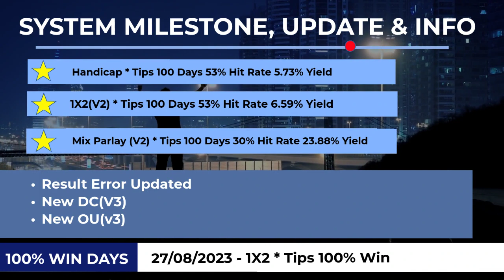FOOTBALL PREDICTIONS TODAY 20/09/2023|Brazil Serie A Prediction |SOCCER PREDICTIONS@ibigbets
Free Football Prediction Today
Day 343/100 1X2 Football Predictions 100 days challenge passed | Match Odds Betting Tips Today
Day 62/100 Predictions of the day | bet of the day
 Sao Paulo vs Fortaleza1X2 prediction
 Brazil Serie A - 20:301X2 Prediction
 DC United vs Atlanta United1X2 prediction
 USA Major League Soccer - 19:30Match odds prediction
 Goias vs Flamengo1X2 prediction
 Bayern Munchen vs Manchester United1X2 prediction
 Sevilla vs Lens1X2 prediction
 Inter Miami CF vs Toronto FC1X2 prediction
 Blackburn Rovers vs Sunderland Over/Under prediction
 ENGLISH CHAMPIONSHIP - 14:45 Over/Under prediction
 Hull City vs Leeds United Over/Under prediction
 ENGLISH CHAMPIONSHIP - 14:45 Under/Over prediction
 Velez Sarsfield vs Arsenal de Sarandi Over/Under prediction
 Argentina Superliga - 17:30 Over/Under 2.5 prediction
 Norwich City vs Leicester CityOver/Under prediction
 ENGLISH CHAMPIONSHIP - 15:00Over/Under 1.5 prediction
 Columbus Crew vs Chicago FireOver/Under prediction
 Sao Paulo vs Fortaleza CEOver/Under prediction
 Racing Club vs Newells Old Boys Handicap prediction
 Argentina Superliga - 20:00 Handicap prediction
 Watford vs West Bromwich(WBA) Handicap Betting tips
 ENGLISH CHAMPIONSHIP - 14:45 Asian Handicap Betting tips
 Sao Paulo vs Fortaleza CE Handicap prediction
 Brazil Serie A - 20:30 Handicap Picks
 Bayern Munich vs Manchester United Handicap prediction
 UEFA CHAMPIONS LEAGUE - 15:00 Handicap tips
 Columbus Crew vs Chicago Fire Handicap prediction
 Millwall vs Rotherham United Handicap prediction
 Hull City vs Leeds United prediction
 ENGLISH CHAMPIONSHIP - 14:45 prediction
 Blackburn Rovers vs Sunderland prediction
 Sevilla vs Lens prediction
 Racing Club vs Newells Old Boys double chance prediction
 Argentina Superliga - 20:00 double chance prediction
 Montreal Impact vs FC Cincinnati dc prediction
 USA Major League Soccer - 19:30 dc prediction
 Defensa Y Justicia vs Club Atletico Tigre dc prediction
 St. Louis City vs Los Angeles FC dc prediction
 Barracas Central vs Banfield dc prediction
 Houston Dynamo vs Vancouver Whitecaps dc prediction